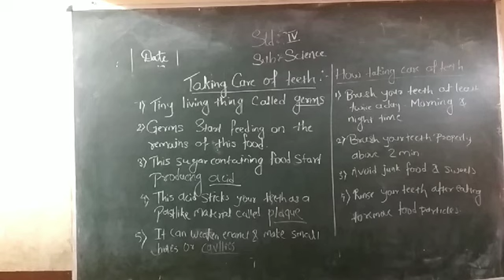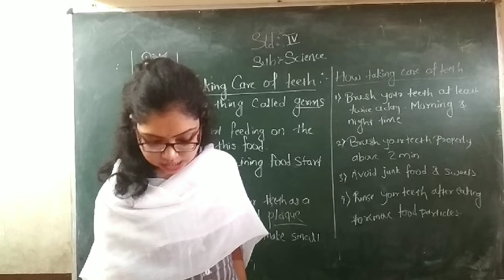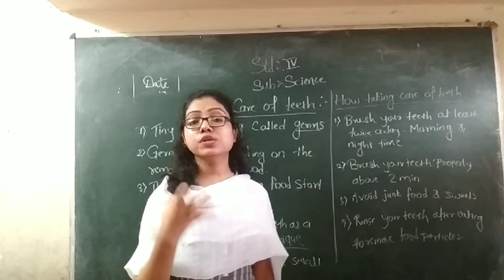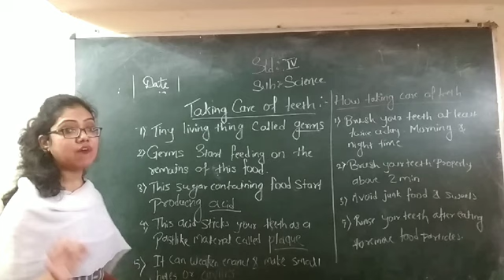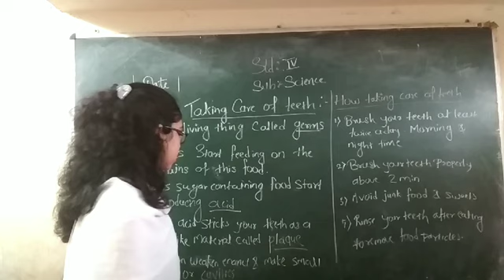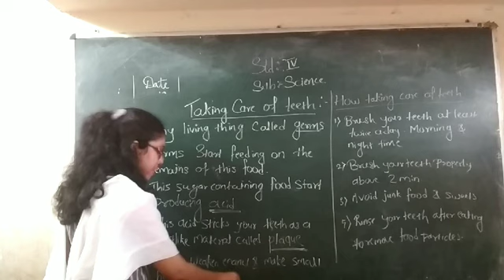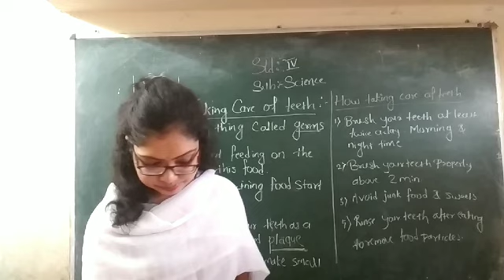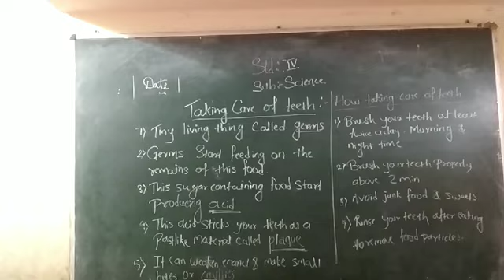Std 4th sub science (topic-taking care of teeth)